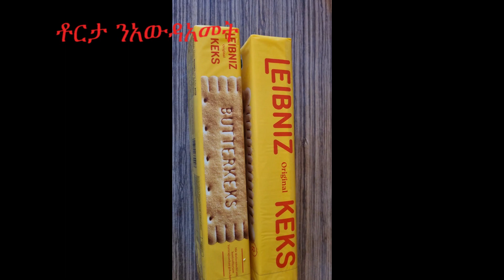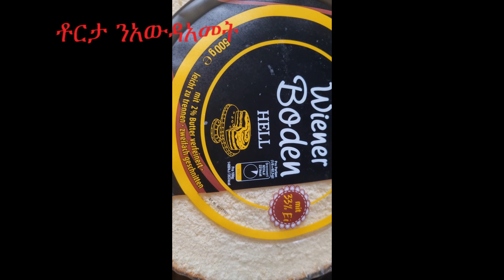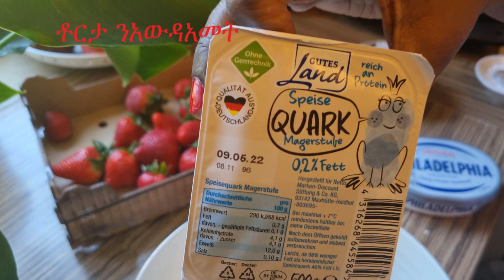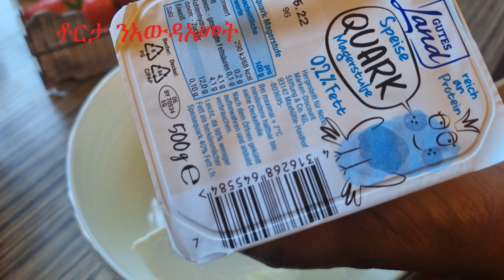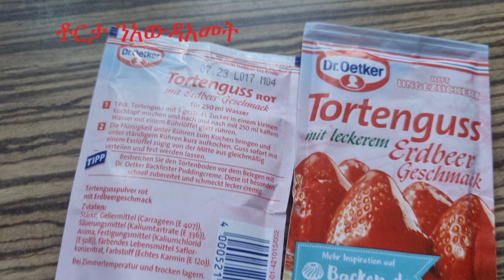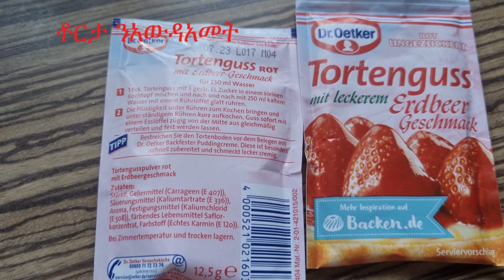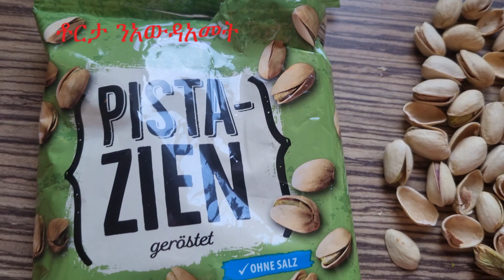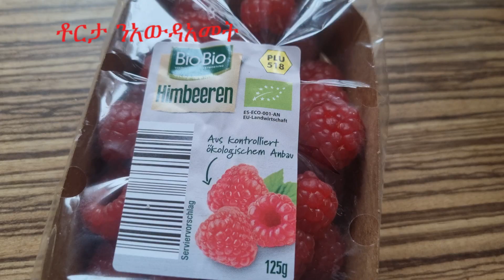📌📌2 ቀለልቲ ቶርታ 🍰🍰 ንአዉዳአመት ምስንካት ዘየድልዮ ብ10 ደቒቕ ዝስራሕ😍❤🍰🍰🍰